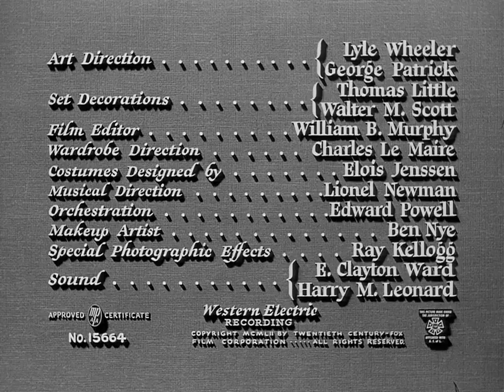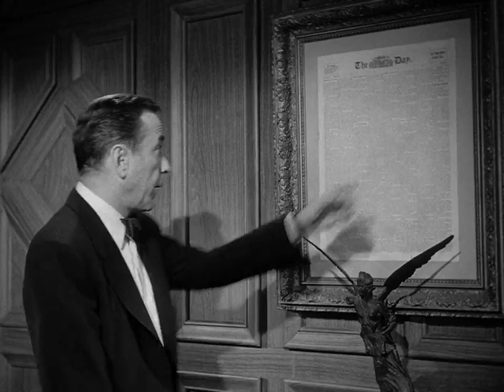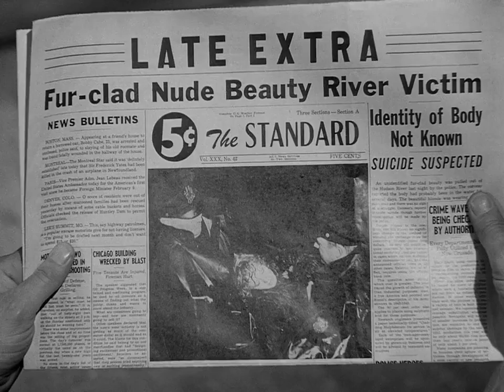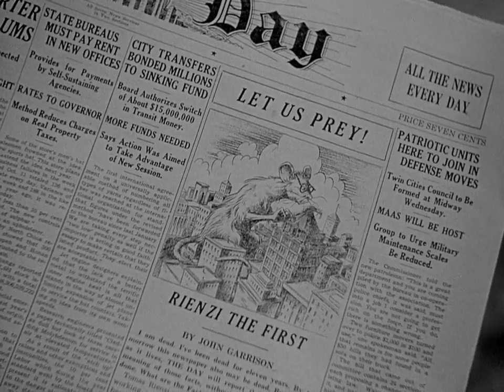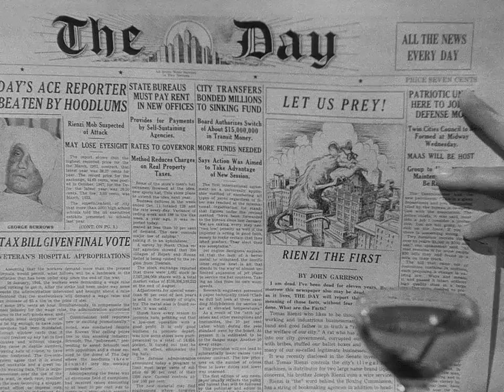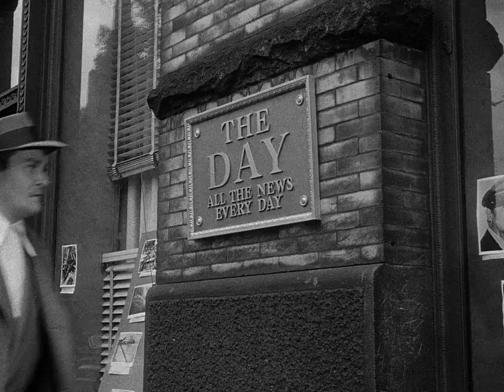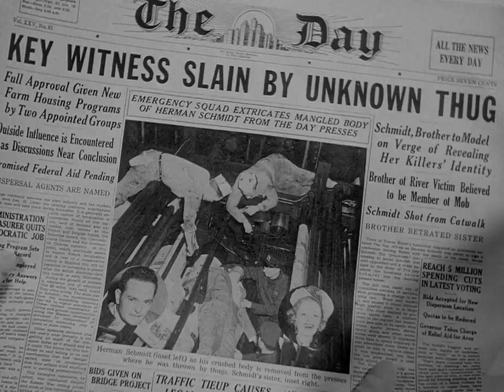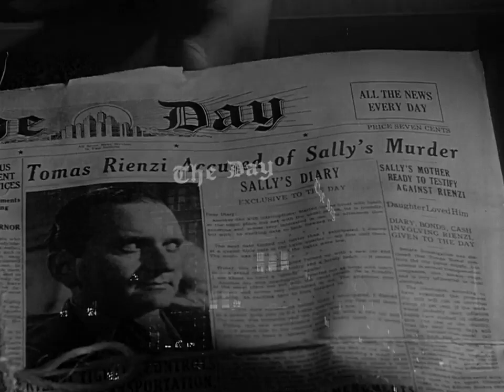Deadline U S A 1952 Humphrey Bogart, Ethel Barrymore, Kim Hunter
With his newspaper about to be sold, crusading editor Ed Hutcheson tries to complete an exposé on gangster Rienzi.